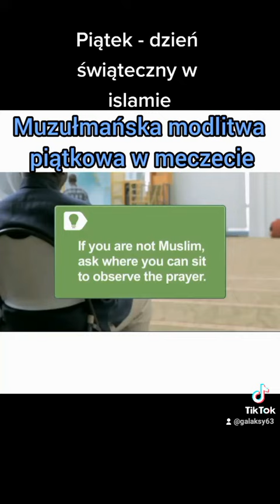Modlitwa piątkowa w meczecie